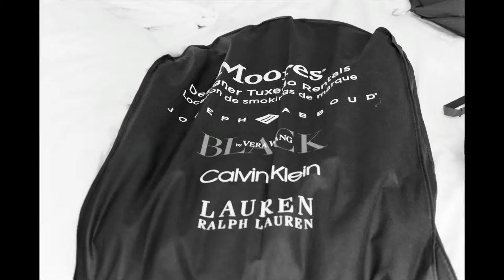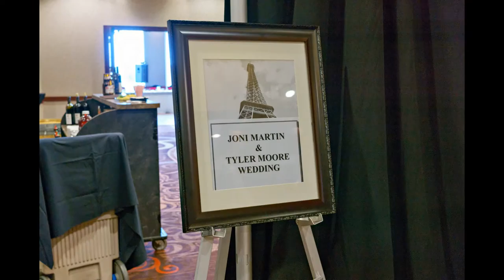joni and tyler Niagara Falls wedding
Joni and Tyler Niagara Falls Wedding.  Images taken at Sheraton on the Falls, and  The Oakes Garden Theatre
Baldini and Vandersluys Photographers are international award winning portrait and commercial photographer based in Niagara Falls, Ontario Canada.